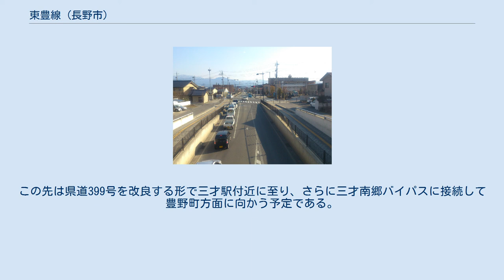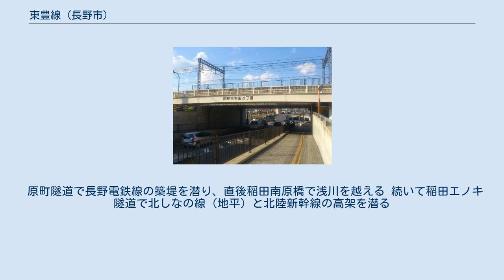東豊線 (長野市)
吉田四丁目から長野運動公園方面を望む 東豊線（とうほうせん）は、長野県長野市の南長池交差点（長野県道58号長野須坂インター線）から三才駅付近に至る都市計画道路。
長野市の東部を縦貫し、豊野町方面に連絡する予定。
 現在、北端の一部を除いて完成・供用されており、南端の南長池交差点〜運動公園南入口交差点（国道18号）交点は長野県道375号大豆島東和田線に指定されている。
 起点付近（南長池） 長野市東部郊外のエムウェーブにほど近い南長池地区の長野県道58号長野須坂インター線（エムウェーブ大通り）に端を発し、西尾張部の新興住宅地を貫いて国道18号と交わる。
この付近は国道18号のほか国道406号（平林街道）も交差しており、また交差点の角には長野東郵便局もあって混雑が激しい。
 国道18号交点を過ぎると長野運動公園とともに整備された区間であり、歩道とは別に自転車道が整備されている。
東側に広がる長野運動公園内には、長野オリンピックのアイスホッケー会場「アクアウィング」もある。
 運動公園北口交差点より先は、2004年（平成16年）に開通した区間である。
吉田四丁目ではほぼ同位置で本路線と長野電鉄長野線（築堤）・浅川（掘割）・しなの鉄道北しなの線（地平）・北陸新幹線（高架）とが5層に交わる。
最も後から開通した本路線は長野電鉄線を原町隧道で潜り、浅川を稲田南原橋で越え、北しなの線・北陸新幹線を稲田エノキ隧道で潜る。
 隧道の先は稲田・徳間の区画整理が完成した住宅地内を貫く。
この辺りは慶長年間に北国街道に指定されており、その道筋に植えられた「稲田のエノキ」は先述の隧道名の由来にもなっている。
北部幹線との交点付近では商業集積が進んでおり、ロードサイド店が軒を連ねる。
 国立長野工業高等専門学校の西側で長野県道399号長野豊野線と交わるとすぐ、駒沢川の手前で現在の供用終点となる。
この先は県道399号を改良する形で三才駅付近に至り、さらに三才南郷バイパスに接続して豊野町方面に向かう予定である。
 幅員は全線にわたって16m（車道2車線・両側歩道）。
 原町隧道で長野電鉄線の築堤を潜り、直後稲田南原橋で浅川を越える 続いて稲田エノキ隧道で北しなの線（地平）と北陸新幹線の高架を潜る